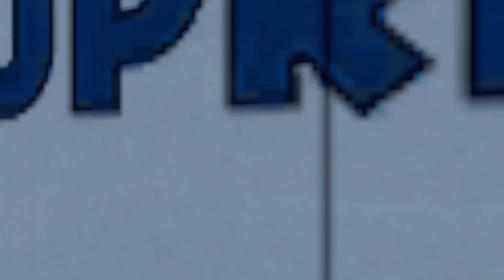Volvo FH 420 | Tartu - Parnu | Euro Truck Simulator 2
Tartu - Pärnu
Volvo FH 420 Globetrotter 420hp 4x2
Cargo: 20t Nuts | Trailer: Curtainsider
ETS2 v1.41
DLC Beyond The Baltic Sea